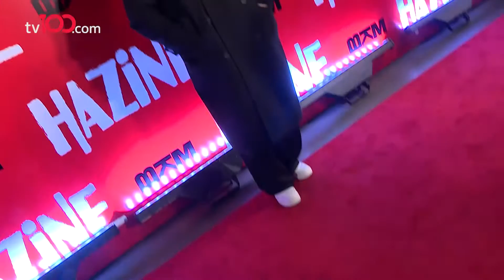Fırat Çelik'in çok konuşulan giyim tarzı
Fırat Çelik'in çok konuşulan giyim tarzı dikkat çekiyor.

TÜRKSAT 4A
Frekans: 12729
Sembol: 30000
Polarizasyon: V (Dikey)